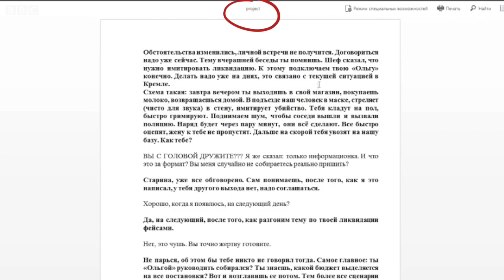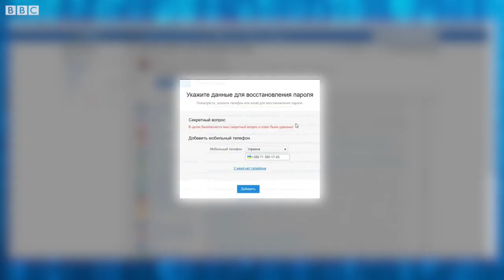Кто взломал Аркадия Бабченко: следы хакеров привели в ДНР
В сентябре аккаунт российского оппозиционного журналиста Аркадия Бабченко в "Твиттере" был взломан. От лица журналиста хакеры опубликовали сообщение о его якобы готовящемся задержании, а также письмо с раскаянием. Би-би-си попыталась выяснить, кто это мог сделать. Следы привели в ДНР.